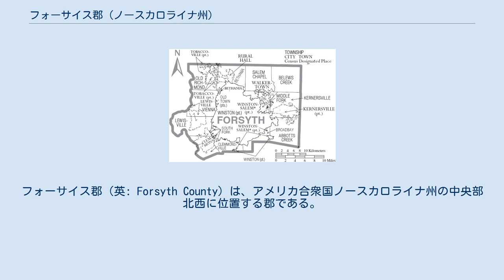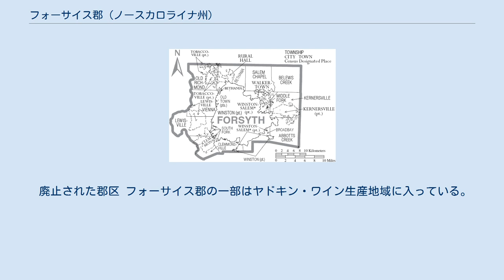フォーサイス郡 (ノースカロライナ州)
フォーサイス郡（英: Forsyth County）は、アメリカ合衆国ノースカロライナ州の中央部北西に位置する郡である。
2010年国勢調査での人口は350,670人であり、2000年の306,067人から14.6%増加した。
郡庁所在地はウィンストン・セーラム市（人口229,617人）であり、同郡で人口最大の都市でもある。
 フォーサイス郡は1849年にストークス郡から分離して設立された。
郡名は、米英戦争で戦死したベンジャミン・フォーサイス大佐に因んで名付けられた。
 フォーサイス郡政府センターはウィンストン・セーラム市中心街のチェスナット通り北201にある。
 フォーサイス郡は地域自治体の委員会であるノースウェスト・ピードモント自治体委員会のメンバーである。
 1906年に設立されたフォーサイス郡公共図書館はフォーサイス郡と周辺郡住民に無料で開放され、それ以外の市民は図書カードのために少量の年会費を払う必要がある。
成人、子供、ヒスパニック系福祉計画を運営している。
本館はウィンストン・セーラム市中心街にあり、他にも郡内に支所がある。
 フォーサイス郡は15の郡区に分割されている。
 廃止された郡区 フォーサイス郡の一部はヤドキン・ワイン生産地域に入っている。
 フォーサイス郡の自治体と郡区